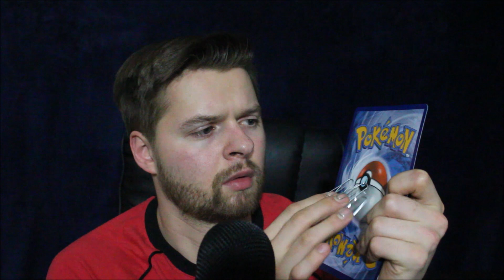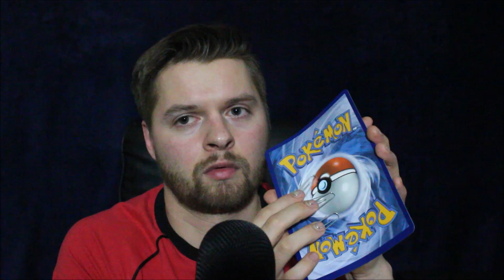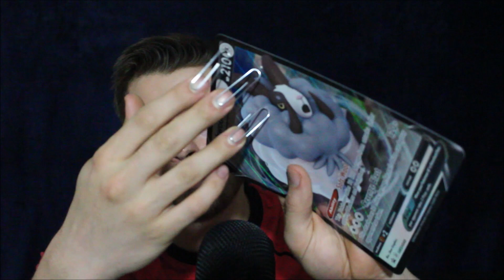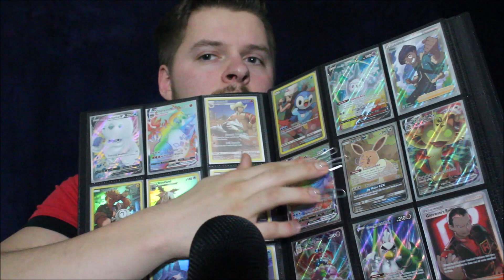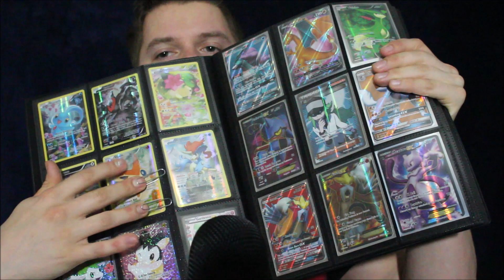ASMR: Fast Intense Tapping & Scratching with Paperclips 2 - No Talking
Hey everyone! Today, I decided to do a new paperclip tapping and scratching video. I hope you're all doing well. :)

0:00 Nintendo Switch
2:09 Glass Container
4:54 Sanitizer Bottle
7:47 Giant Pokemon Card
11:20 Cork Coaster
12:45 Bubble Mailer
14:18 Blue Candle
16:14 Ping Pong Ball
17:30 Pokemon Card Album
18:37 Paper Plate
20:10 Blue Lightsaber
21:59 Pokemon Card Pack
23:41 Pikachu Box